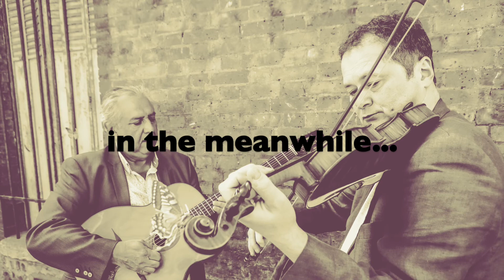Papillon extract Brad's Move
Here is a short extract from the up coming album "Papillon" by the DJM-Romane 4tet.